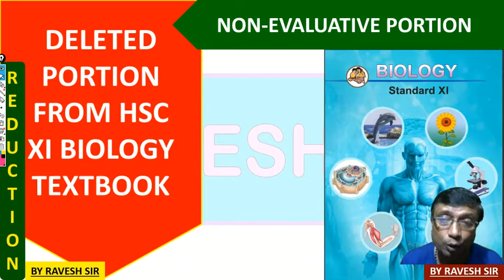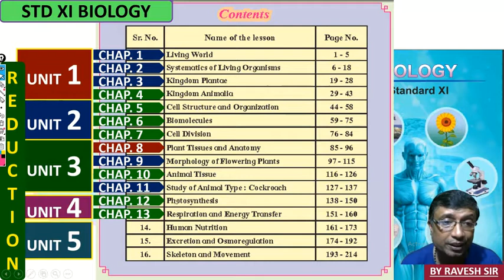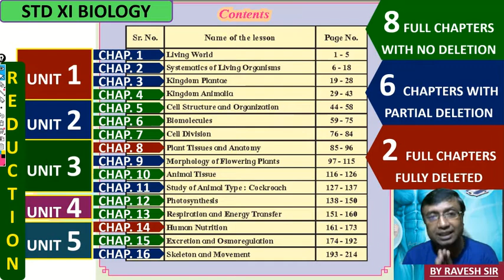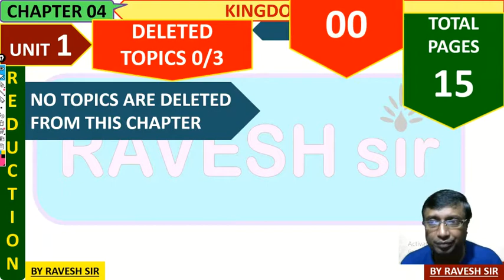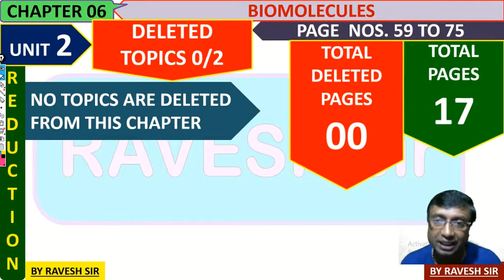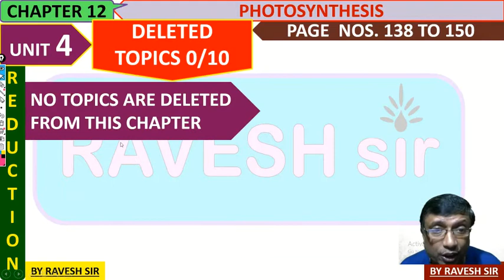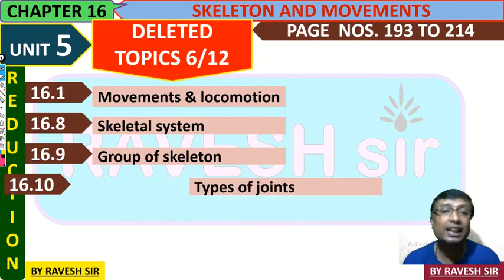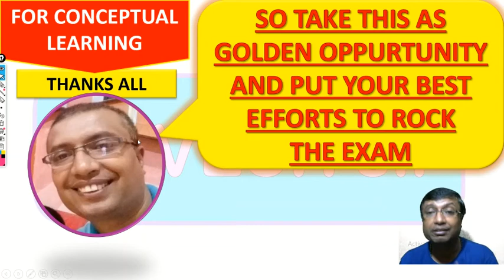SYLLABUS UPDATE | HSC XI BIOLOGY | 2021-2022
Hello friends, this video explains in brief the reduced theory portion for std. XI for academic year 2021-22